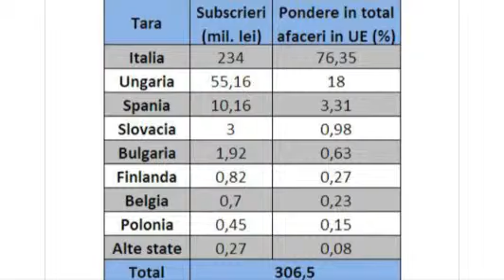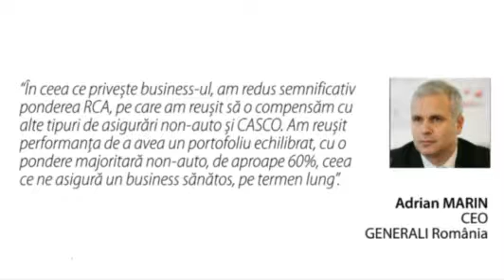Coalitia de guvernamant inainteaza Parlamentului propunerea pentru sefia ASF STIRI marti, 25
Prezinta Camelia ANGELESCU Invitat Mihaela CIRCU. Video original aici